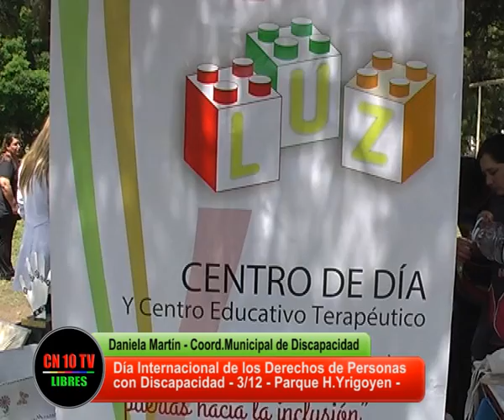Acto Dia de los Derechos de las personas con Discapacidad San Rafael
CN10TV y Canal 10 Libres San Rafael Mendoza entrevista a la Coordinadora de Discapacidad de la Municipalidad de San Rafael Daniela Martin quien analiza al el acto realizado en el Parque H.Yrigoyen de San Rafael con motivo del Dia de los Derechos de las Personas con Discapacidad